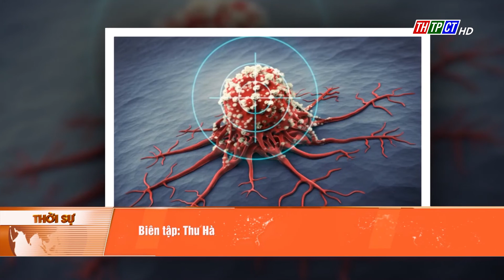Tự ý uống thuốc kháng sinh dễ khiến ung thư di căn| Cần Thơ TV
Nghiên cứu từ Đại học Emory - Mỹ trên các bệnh nhân ung thư hắc tố chỉ ra thêm một lý do để coi việc dùng kháng sinh là điều nên cực kỳ thận trọng.